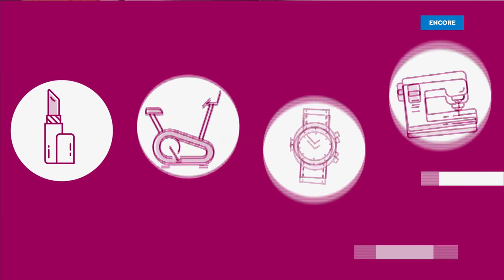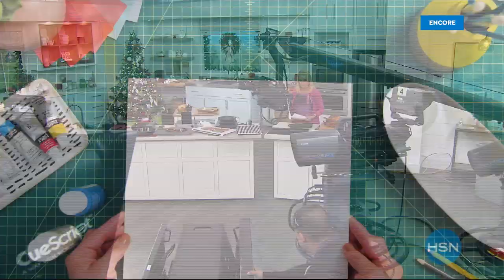HSN Cares St. Jude $1 Donation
HSN Cares is dedicated to empowering women and helping families in times of need. We partner with St. Jude Childrens Research Hospital so that families never receive a bill from St. Jude for treatment, travel, housing or food  because all a family should worry about is helping their child live. 100% of the donation you make through HSN Cares goes directly to St. Jude Childrens Research Hospital.